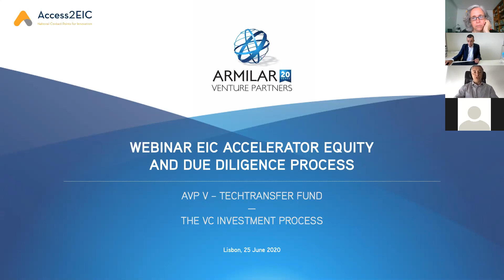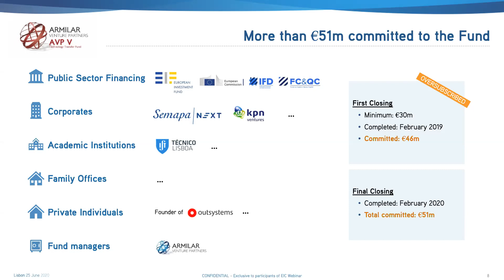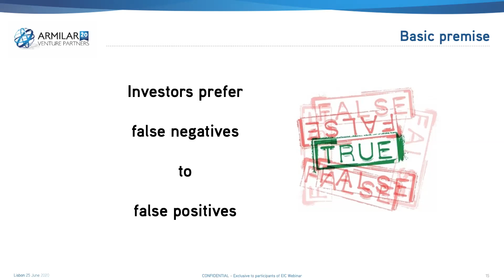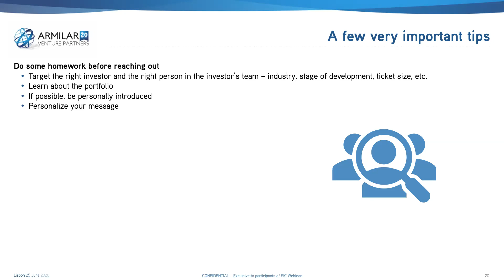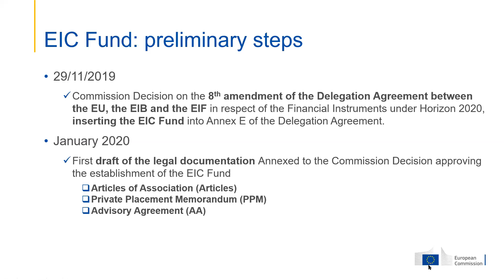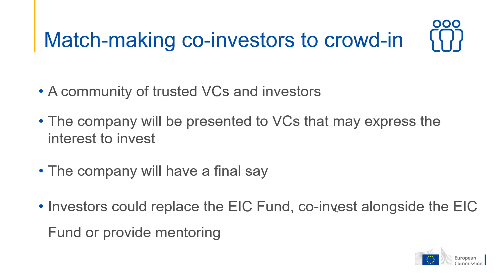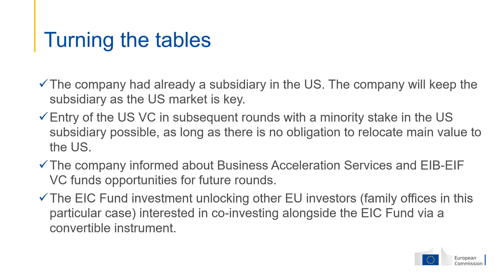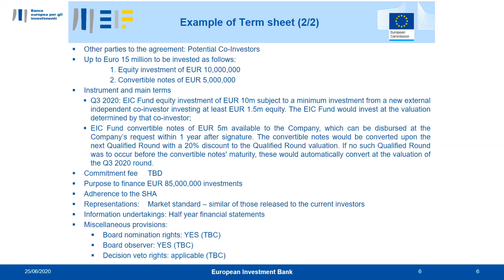Webinar EIC Accelerator Equity and Due diligence